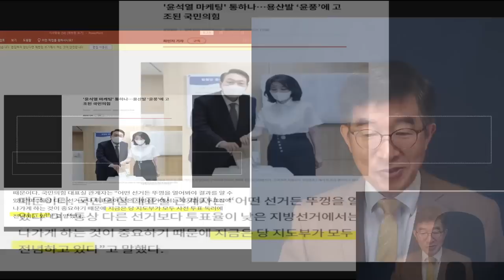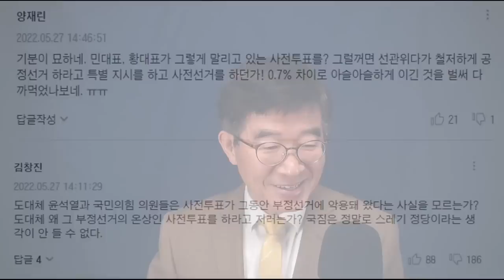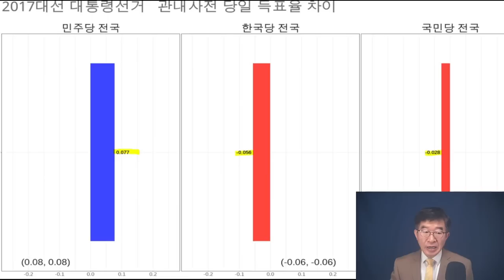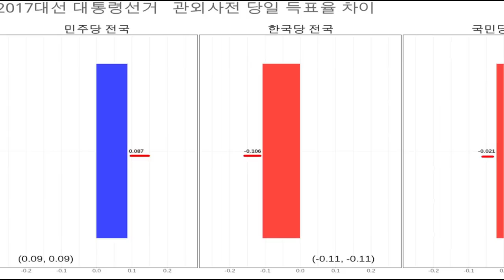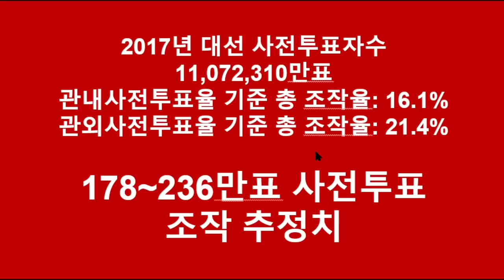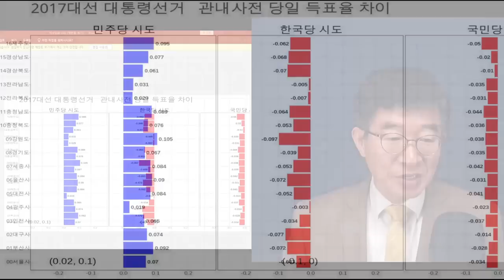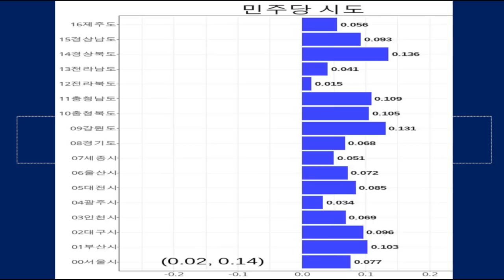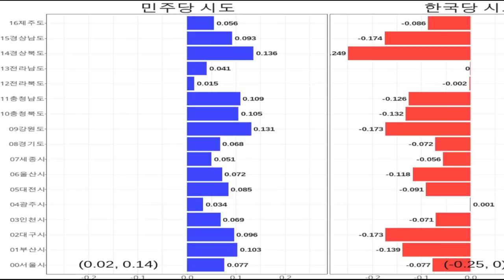국민의힘, 사전투표 이긴 곳이 없다 / 2017대선부터, 국민의힘 사전투표선거마다 백전백패 / 모든 투표소 레벨에서 전패 / 1480:0, 총선 성적표 [공병호TV]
Bitcoin : 3MTW849AkP2ftLeSK2teZHMmzLu7Z83s9U